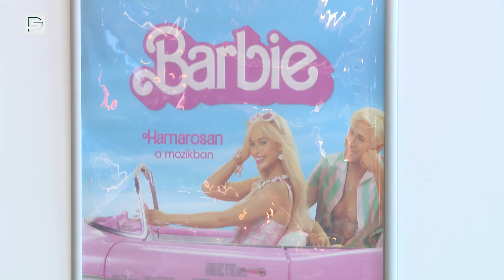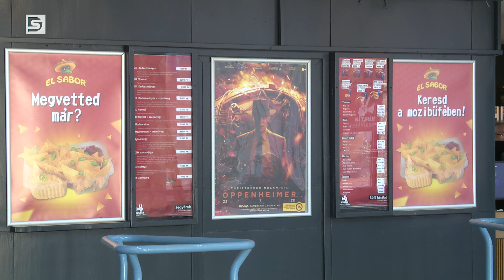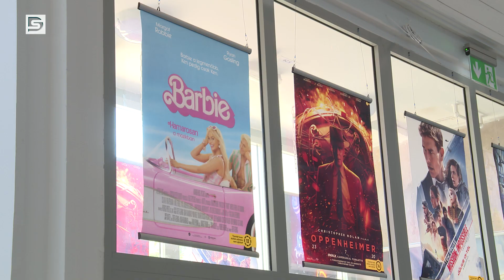DSTV | NÉZÜNK, MINT A MOZIBAN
Városunk szórakozásra-kikapcsolódásra vágyó közönségének közkedvelt bázisa a Kultik Mozi. Az intézmény a nyári időszakban sem veszített a népszerűségéből, sőt, folyamatosan fogadják a látogatókat, és szép számú közönségnek vetítik az új, épp aktuális filmkínálatot.